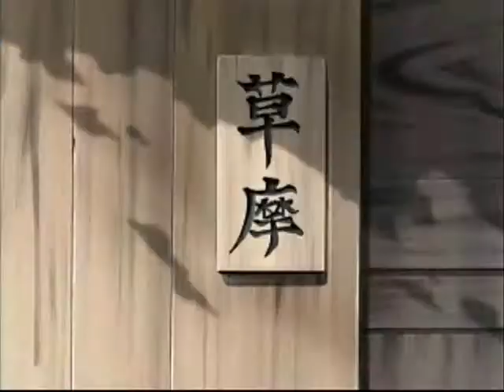Fruits Basket - Strawberry Gashes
Song: Strawberry Gashes
Artist: Jack off Jill
Anime: Fruits Basket